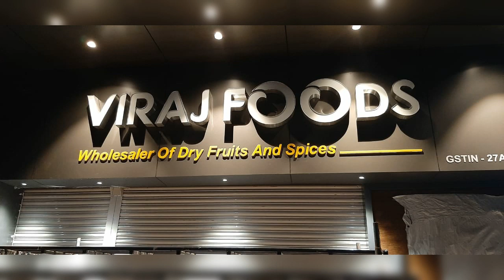Rise Computers Channel Letters Sign